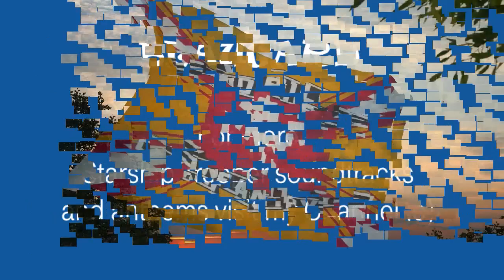Starship Troopers - Mobile Infantry - Federal Network Music "They will win!"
Starship Troopers is a 1997 military science fiction thriller film directed by Paul Verhoeven and written by Edward Neumeier, loosely adapted from Starship Troopers, a science fiction novel by Robert A. Heinlein. It is the only theatrically released film in the Starship Troopers franchise. The film had a budget estimated around $105 million and grossed over $121 million worldwide.

The story follows a young soldier named Johnny Rico and his exploits in the Mobile Infantry, a futuristic military unit. Rico's military career progresses from recruit to non-commissioned officer and finally to officer against the backdrop of an interstellar war between mankind and an insectoid species known as "the Bugs".

Starship Troopers was nominated for the Academy Award for Best Visual Effects at the 70th Academy Awards in 1998. Director Verhoeven says his satirical use of irony and hyperbole is "playing with fascism or fascist imagery to point out certain aspects of American society... of course, the movie is about 'Let's all go to war and let's all die.'"

STARRING:

Casper Van Dien
Denise Richards
Dina Meyer
Jake Busey
Neil Patrick Harris
Clancy Brown
Michael Ironside